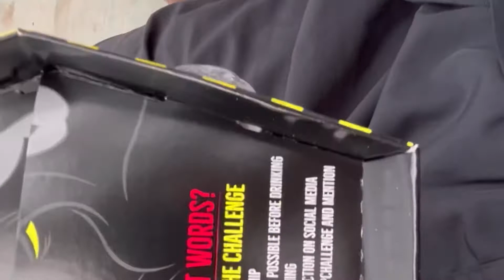One Chip Challenge | Orange Juice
dave did one chip challenge. pain